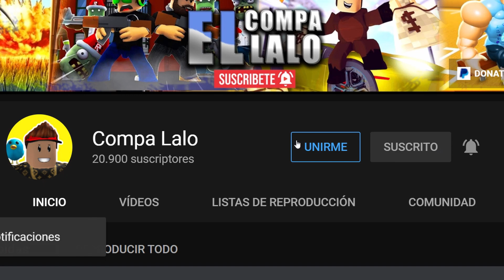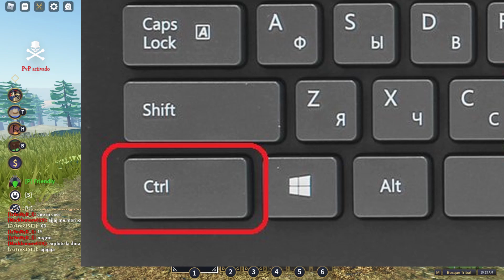¿Ya SABIAS este TRUCO? 🤠🌵WILD WEST ROBLOX🌵🤠 2020 - 2021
Como Rodar en The Wild West Roblox

😆🙏APOYAME EN TROVO Y SIGUEME🙏😆.